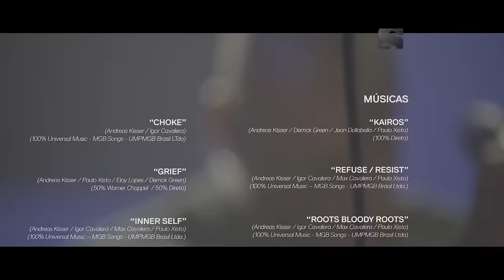Sepultura - 11-01-2017 - Estudio 360